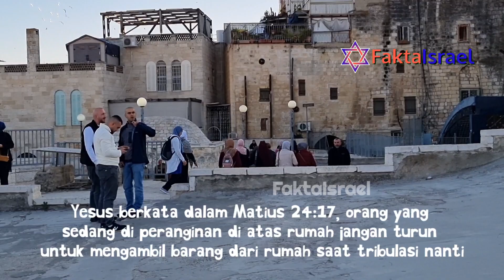Sotoh Rumah di Yerusalem & Tanda Kedatangan Yesus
FaktaIsrael sedang menjelajah lorong-lorong di Yerusalem, eh ketemu jalan menuju ke loteng atas. Ternyata ini yabg disebut Sotoh Rumah.

Terima kasih sudah mendukung dan mendoakan pelayanan FaktaIsrael